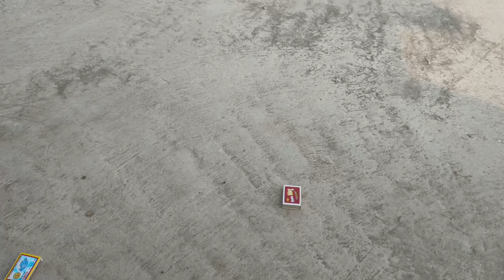egg vs water bottle || अंडा बॉटल में गया केसे 😱 | experiment science trick